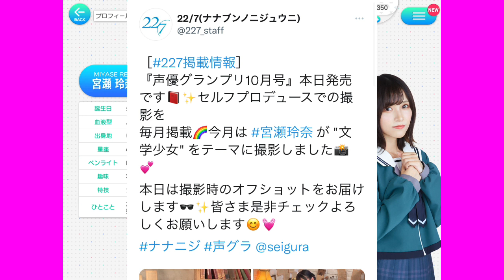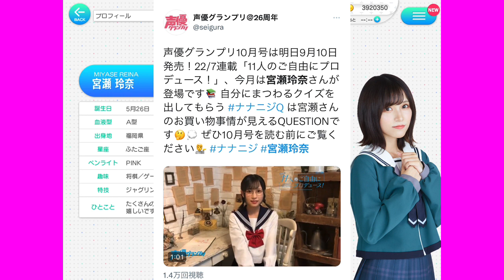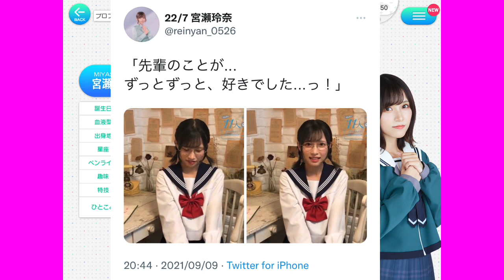【教えてくれ！！】宮瀬玲奈👑の様な子皆んな通っていた学校にいた？？自分は学校に女の子がいる事が都市伝説だよ😅wwww【22/7検算中】【22/7計算中】【22/7音楽の時間】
俺はなんで6年間も男子校行っちゃっんだろうな。

楽しい事ももちろうあったけど、一生後悔し続けるのだと思う。

あぁぁ、れいにゃんとデート希望します！！

22/7"

再生リスト"